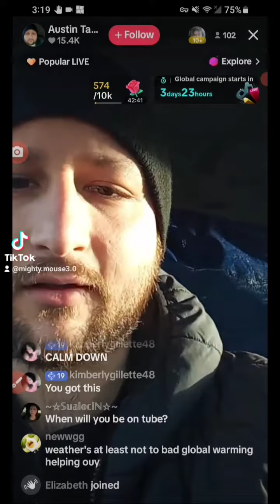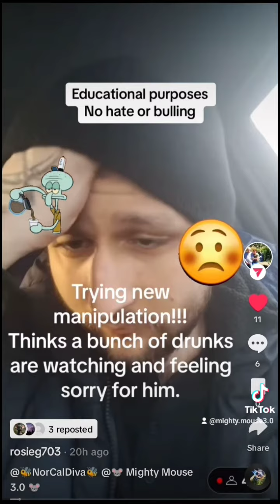Austin Tamargo🍍12.31.23 tiktokvideo youtubelivestream *^V-Credits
17 U.S.C. §107 FAIRUSEACT
💥 FUCK AROUND AND FIND OUT💥
*HE LIES LIKE WATER FROM THE FAUCET*

*HE DID PANHANDLE AND RECEIVED $ ON THE @tiktok livestream AND QUICKLY TOOK THE MONEY AND PRETTY MUCH JUST RAN ON OVER TO @YouTube TO DECEIVE MORE SUCKAS*

*LIED STATING THAT HE HADN'T EATEN ANYTHING YET BUT EARLIER IN HIS tiktok LIVE STREAM HE SAID THAT YES, HE HAD A BREAKFAST BURRITO*

👁️OPEN YOUR EYES FFS👁️

IMO: YOU GIVE HIM MONEY FOR DRUGS AND ALCOHOL THEN YOU ARE RESPONSIBLE FOR HIS UPKEEP!
YOU ARE RESPONSIBLE FOR THE DESTRUCTION HE LEAVES!
THIS IS NOT FUNNY!

I PUT IT HERE AGAIN:

*HAVE YOU LOST A LOVED ONE TO DUI*

*ARE PEOPLE THAT TWISTED WITH A PEA SIZED BRAIN TO CONTINUE TO ENABLE THIS DEVIANT*

GOD FORBID YOU HAVE YOUR SISTER BROTHER MOTHER FATHER SPOUSE - ANYONE WHO YOU KNOW HAVE THEIR LIFE CUT SHORT DUE TO A MAN CHILD LIKE @AustinJosephTamargo

      *ABSOLUTELY DISGUSTING*